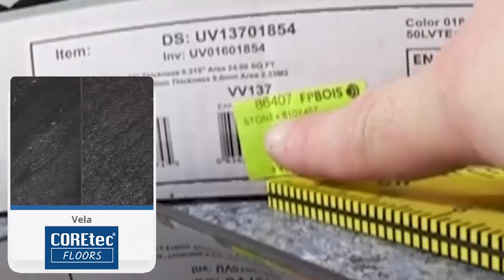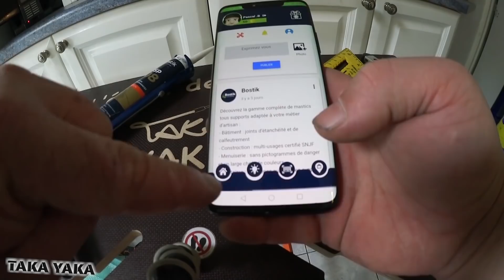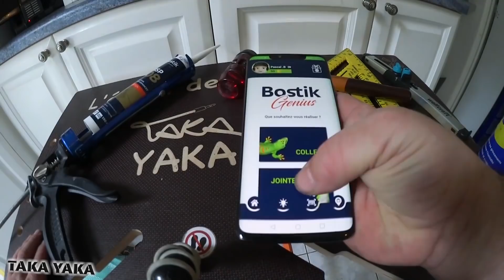1/4 ➡️ Pose d'un Arrêt parquet XXL sur carrelage aujourd'hui !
Salut salut !
A ta demande pour gagner du temps, aujourd'hui je suis un distributeur de réfs sur mon Matos utilisé, ça prend un peu plus de temps mais c'était intéressant à faire ( pour un vendeur de télé achat )

La partie 2 sera plus intéressante avec la pose du parquet XXL COREtec VELA, première fois que j'en pose du comme ça mais c'est plutôt simple à faire en faite !